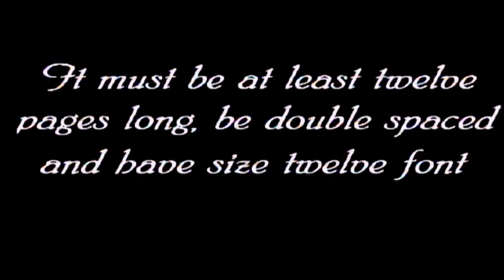Grimms Fairy Tale Play Contest Promo Heather Gaden 2003